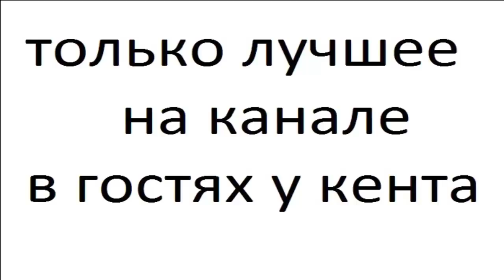minecraft дома часть 15